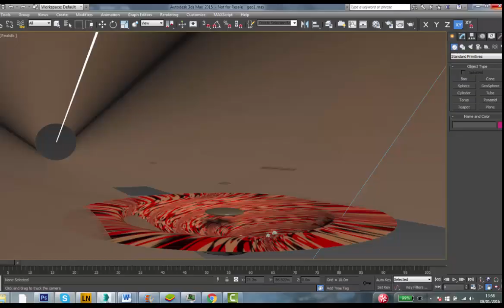Journey to the Geometry Stack , progression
Inspired by the book Eon, by Greg Bear

Or available for download at my Gumroad
It features 11 project breakdown videos, all the project files and 5 3d assets here for $1 or as much as you feel appropriate.

If you would like to purchase prints, mugs and other fine tat bearing my art please